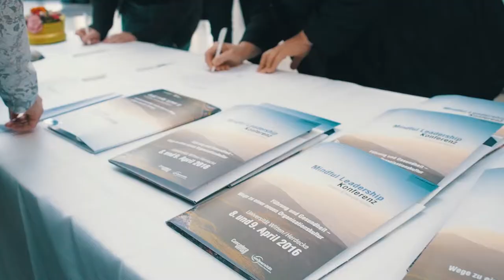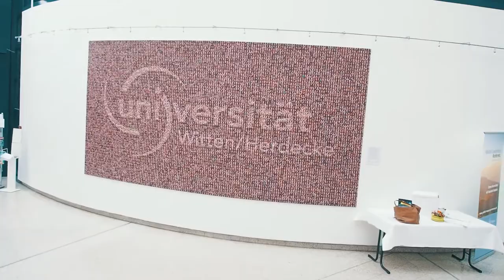Mindful Leadership Konferenz an der Uni Witten/Herdecke!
Wie Führungskräfte und MitarbeiterInnen in Organisationen trotz hoher Arbeitsbelastung gesund bleiben können, ist heute eine existenzielle Frage für viele Organisationen. Die Reduktion von Stress ist nicht ausschließlich eine Frage der angemessenen Arbeitsverteilung und der Fähigkeit zum Selbstmanagement. Viele Untersuchungen zeigen, dass auch die Organisationskultur und das soziale Klima einen großen Einfluss darauf haben, ob und wie kränkend Belastungssituationen erlebt werden. Die Bindung der MitarbeiterInnen an das Unternehmen spielt dabei eine besondere Rolle.

Alfred-Herrhausen-Straße 50
58448 Witten
Deutschland

Videoumsetzung:
Konzept:
Kamera:
Ton:
Schnitt: